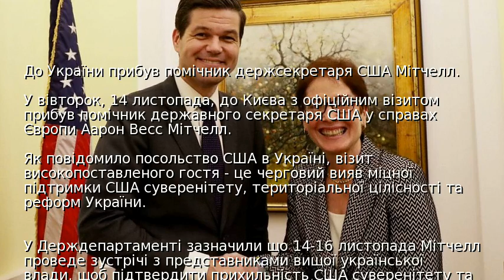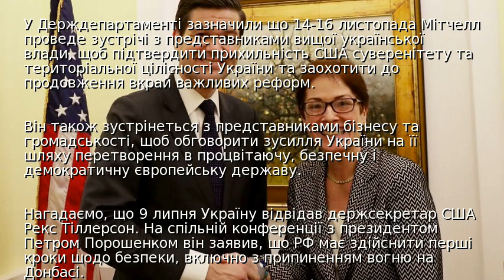До України прибув помічник держсекретаря США Мітчелл